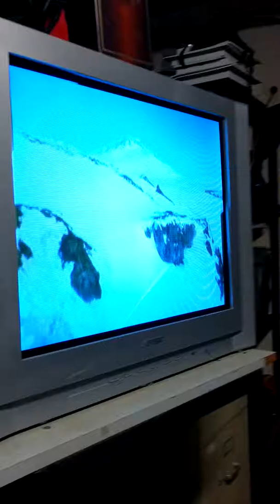What's Up , Karaoke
Funny ladies karaoke night